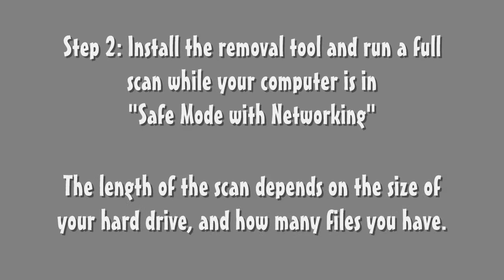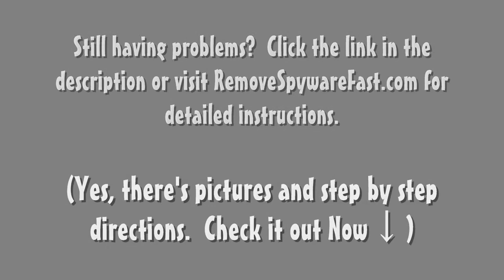Remove Win 8 Protection 2013 (Removal Guide)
If your computer has been Win 8 Protection 2013, then use these easy to follow instructions to remove Win 8 Protection 2013.